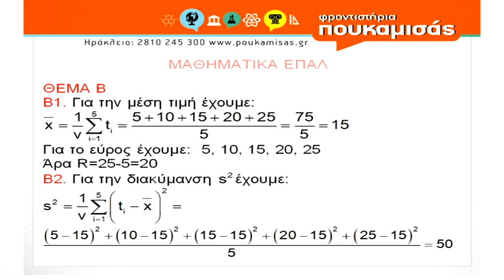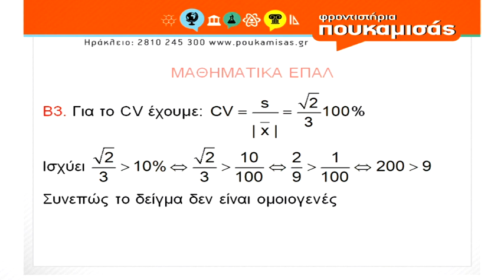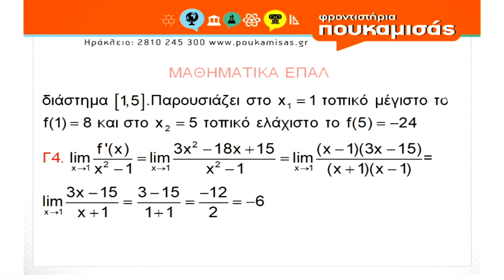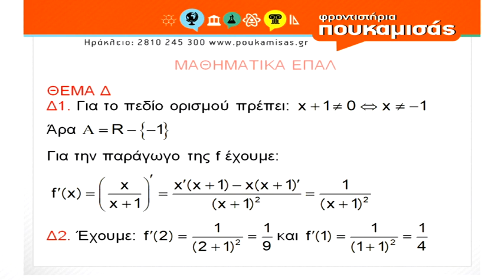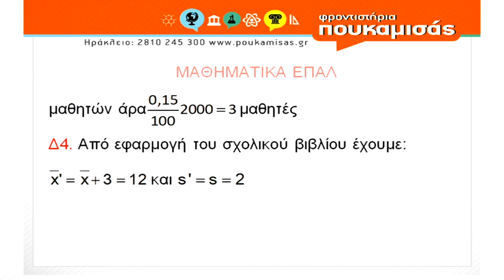Πανελλαδικές 2022 | Απαντήσεις Θεμάτων | Μαθηματικά ΕΠΑΛ